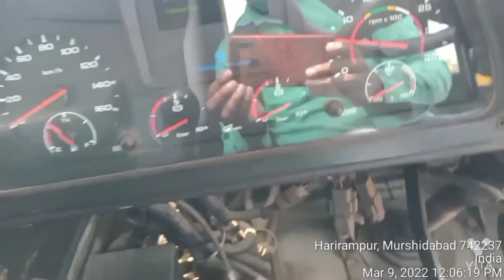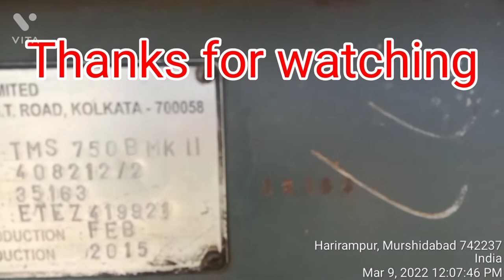Till Limited Crane Chasis Number and VIN Plate location..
where is the Till limited crane machine Chasis Number and VIN Plate location..